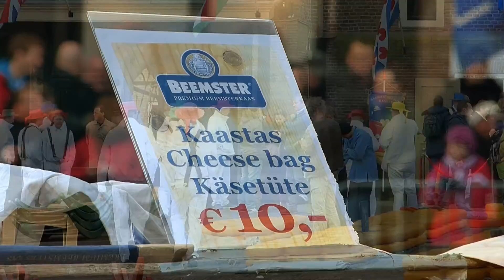Opening kaasmarkt Alkmaar 2013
Op vrijdag 29 maart werd de kaasmarkt voor het eerst weer geopend op het Waagplein van Alkmaar. Opening met Gert-Jan Verbeek, trainer AZ.